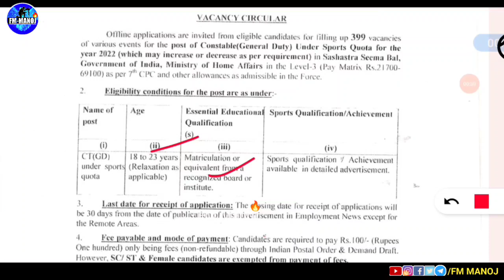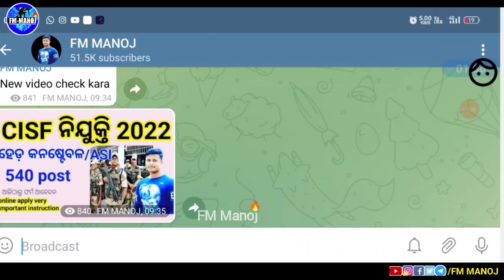SSB Constable Recruitment 2022 🔥/ 399 post/ fmmanoj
PDF SSB Constable Recruitment 2022 🔥/ 399 post/ fmmanoj
Follow/join 👇